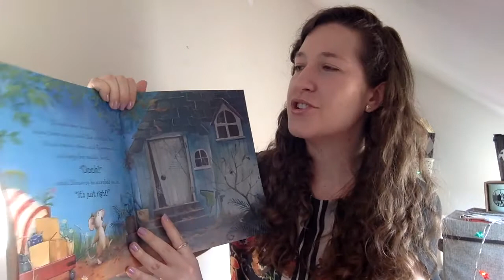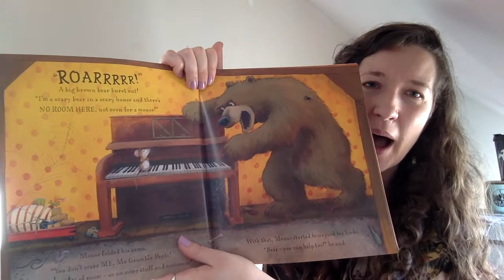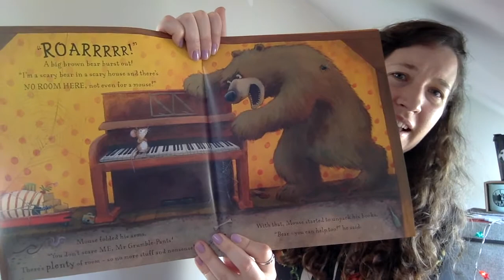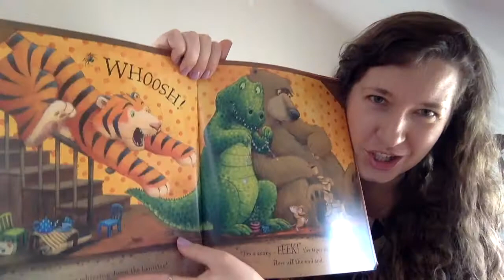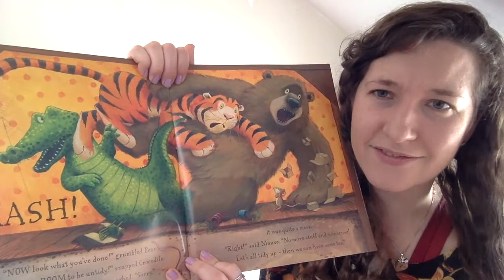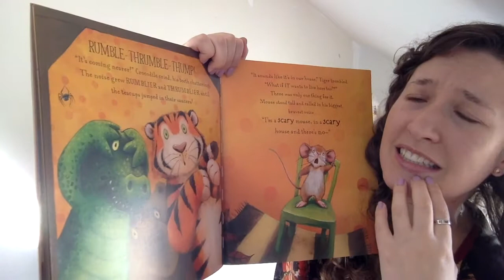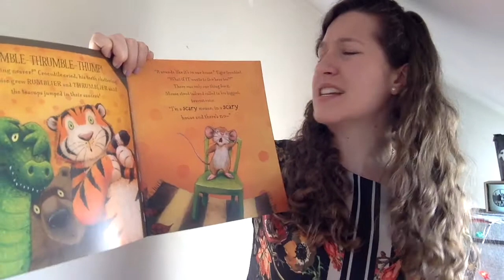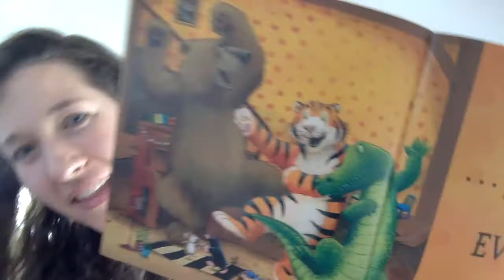Squish Squash Squeeze by Tracey Corderoy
In this video, I'll be reading you the story Squish Squash Squeeze by Tracey Corderoy. Happy watching! I hope you enjoy it.